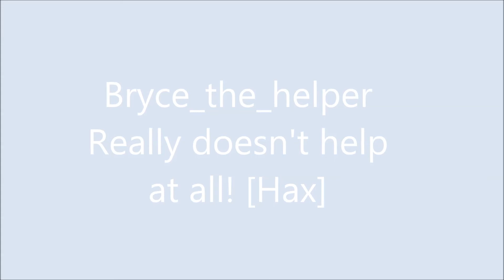Bryce the helper Hacking Proof